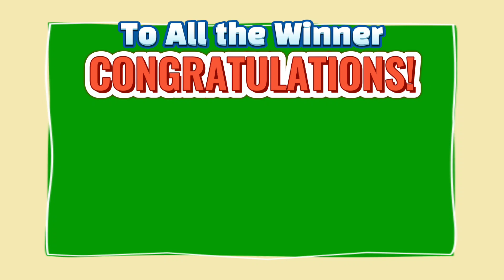6D Lotto Result (Tuesday) Jan 26, 2021